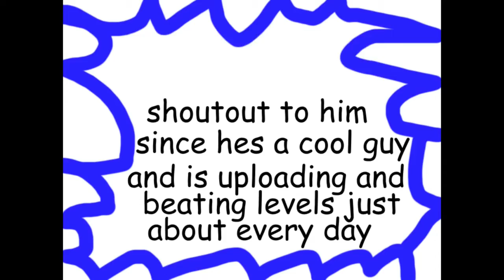Sweet Dreams, Freshery, Silhouette | 3 Hard Demons, 1 Video #1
Sweet Dreams: 0:07
Creator: Zeus9
This level is cool and I had fun with it, by far my favorite level out of the 3. It is not another one of those boring nc levels that you usually see and it was the PERFECT difficulty for me. There were lots of portals and satisfying tight spots to pass through but idk about everything but the wave its ehh

Freshery: 1:31
Creator: Namtar
This level was fun for me at first but there's this UFO part at 59% (2:18) that I died at a lot and it ruined the level for me so its ok

Silhouette: 2:52
Creator: Havok
liked this better than freshery especially since i love the wave. Its uhhh idk there couldve been like some deco in the wave or some background deco its kinda lazy and i had like 5/10 fun with it yeah idk kinda mixed with this one